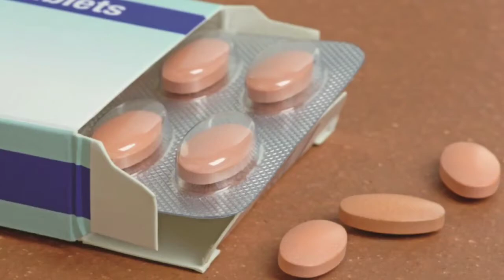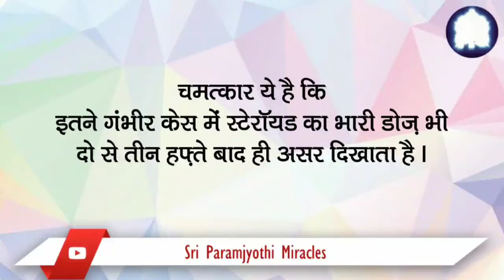प्रार्थना के फलस्वरूप स्टेराॅएड्ज़ ने शरीर पर तुरंत ही असर किया और रोग ठीक हो गया।